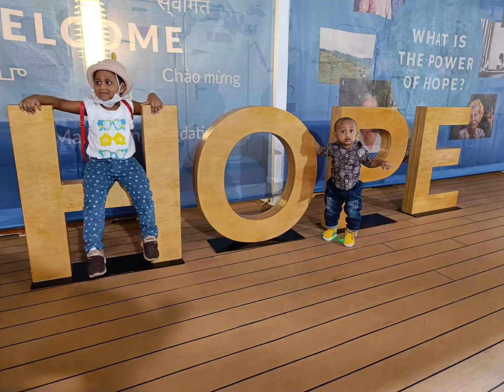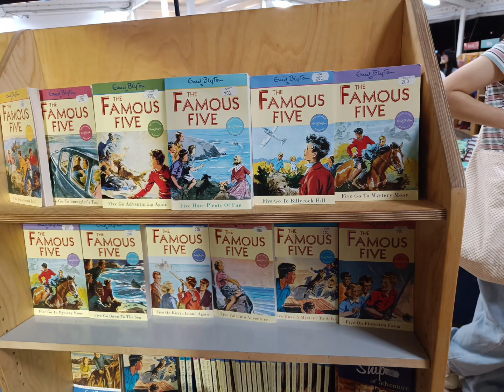The Doulos hope